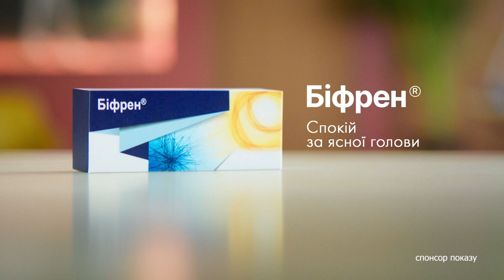Ексклюзивні клинки українець творить на заздрість усім! Історія майстра, що тричі починав все з нуля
Він двічі втрачав свою домівку разом із бізнесом, та знайшов у собі сили, аби на Прикарпатті відновити улюблену справу. 2014-го року Олексій Ровдо із родиною змушений був все покинути в окупованій Макіївці та переїхати до Краматорська. Тільки-но в Краматорську купив новий будинок – як росіяни знову відібрали у чоловіка усе. Тепер вже втретє, у містечку Коломия, чоловік відновлює справу усього свого життя. Створює ексклюзивні ножі та клинки, які мають попит не тільки в Україні, а й за кордоном.

Побач більше!